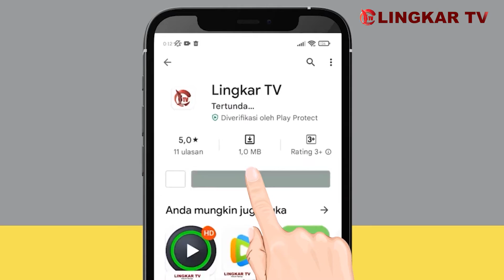FESTIVAL MURIA RAYA 2 USUNG TEMA BEBRAYAN AGUNG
FESTIVAL MURIA RAYA 2 YANG MENGUSUNG TEMA BEBRAYAN AGUNG DIHELAT DI DESA JEPALO KECAMATAN GUNUNGWUNGKAL KABUPATEN PATI PADA 26 HINGGA 28 MEI MENDATANG// TIDAK HANYA KESENIAN LOKAL/ FESTIVAL YANG MENAMPILKAN BANYAK KESENIAN INI NANTINYA AKAN MENAMPILKAN PERTUJUKAN SENI DARI LUAR NEGERI//